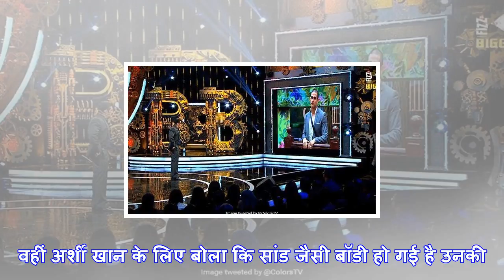Bigg boss 11: प्रियांक शर्मा ने कहा, अर्शी खान की बॉडी सांड जैसी हो गई है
बिग बॉस 11मुंबई: बिग बॉस 11 में शनिवार को जब घर का विलेन चुनने के लिए कहा गया तो पांच लोगों ने पुनीश...